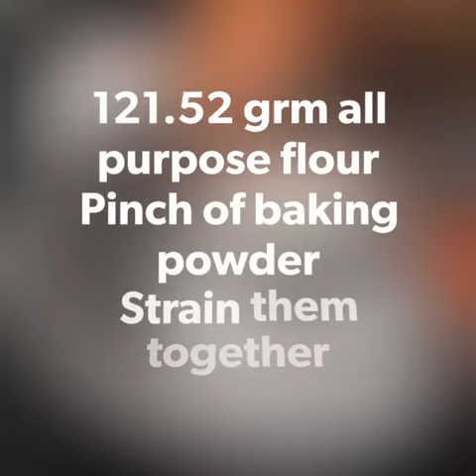Meethe chonge boh tie style ||Gosh e fill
If you like this video give it a thumps up👍🏻